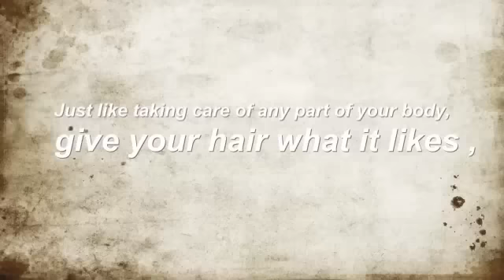Deep Conditioning Part 2